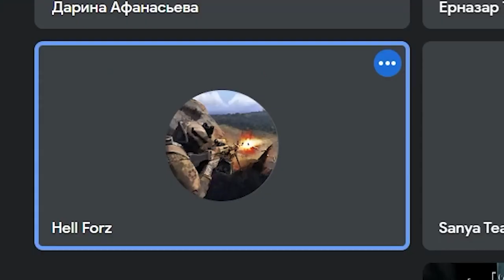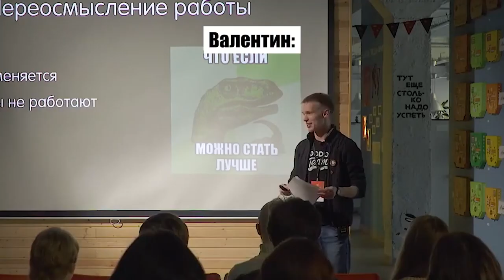DODO PIZZA.EXE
Ребята из поддержки клиентов Додо Пиццы развлекаются на неформальных созвонах